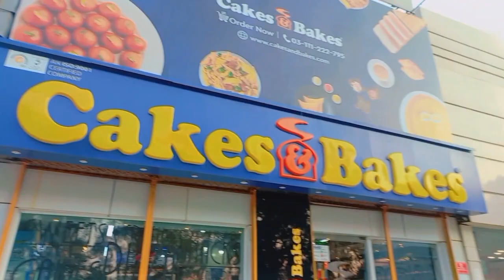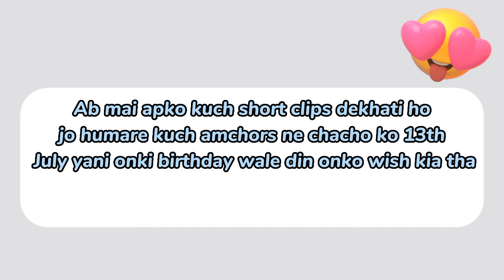Surprising my chacho on his birthday 🎂🥳 || choti si celebration ki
Hii sujooni fam 💖
In today's video, I surprise my chacho on his birthday 🎂🎊
Interesting and Entertaining vlogs are coming soon ( In sha allah ).🤭
My contents is to entertained kids 🤗